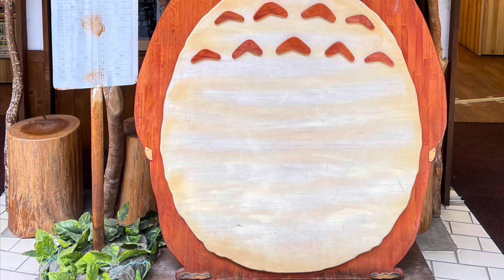2023金牌球隊日本輕井澤高爾夫「下半場」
2023金牌球隊在日本輕井澤舉辦國外高爾夫聚會。